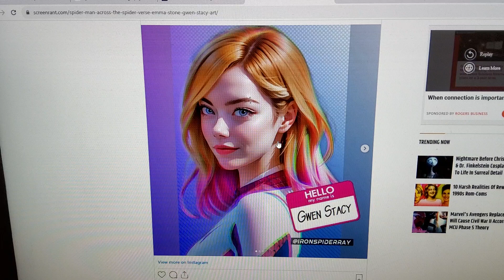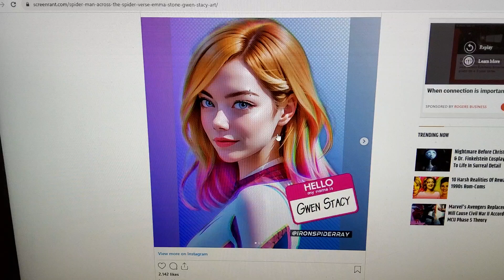Rant: Spider-Man: Across the Spider-Verse Concept Art of Emma Stone's Gwen Stacy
What were the people at Disney thinking? This piece of art is the reason why Across the Spider-Verse was cut down into a completely different movie.